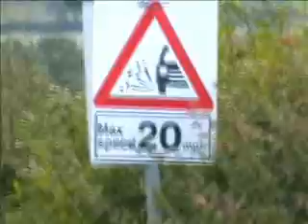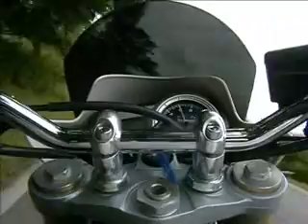2008 Triumph Street Triple 675 onboard!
2008 Triumph Street Triple 675 onboard! Onboard, roadside and more in this action-packed film by raptorsandrockets.com!